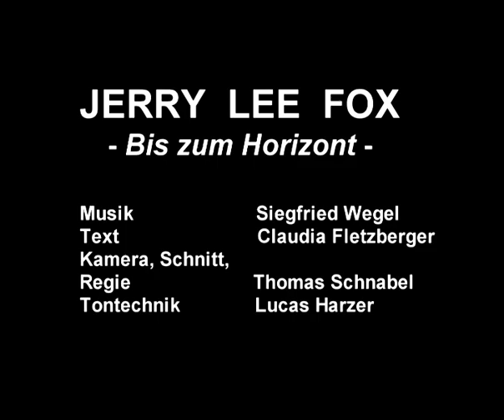JERRY LEE FOX - Bis zum Horizont (2013)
Mein Neuer Song